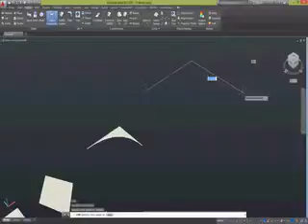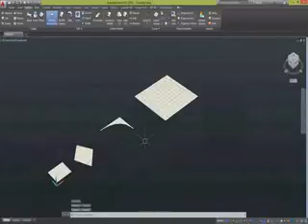Surface creation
This video gives you a clear idea of how a walk through creation is done with the help of revit architecture.
cad training centre in Chennai
ptc authorised training centre in Chennai
cadcam training institute in chennai.
autodesk authorised training centre in Chennai
cad training institute in Chennai
siemens authorized trianing centre in Chennai
computer institute for cad
autocad training institute in Chennai
caddcentre in chennai